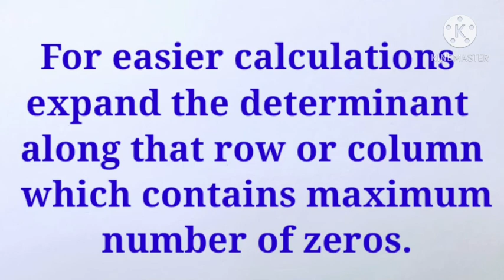Determinant of a 3x3 matrix using Cofactors of elements Plus Two Mathematics in Malayalam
plus two class 12 mathematics
NCERT mathematics chapter 4 determinants evaluation of determinant of a 3x3 matrix
evaluation using Cofactors of elements
detailed explanation in Malayalam with examples